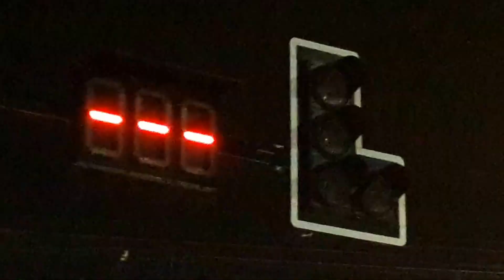25.10.2016 PATONG TRAFFIC FRONT MARKET BANZAAN,PHUKET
TRAFFIC PATONG IS DANGEROUS,WHY BECOUSE WE ARE HERE,DRIVE SOFT AND EASY,AND USE HELMET,IF DRIVE NOT DRINK ! OKEI MAI ? Kob Khun Krub